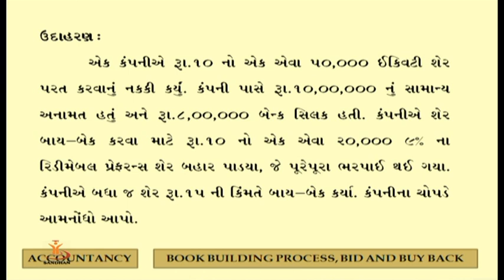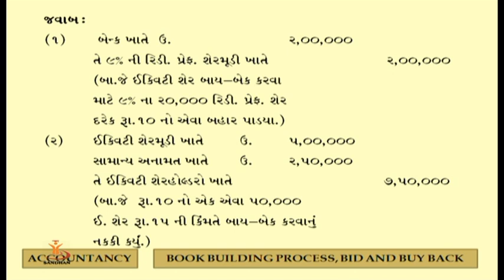Book Building Process, Bid and Buy back 04